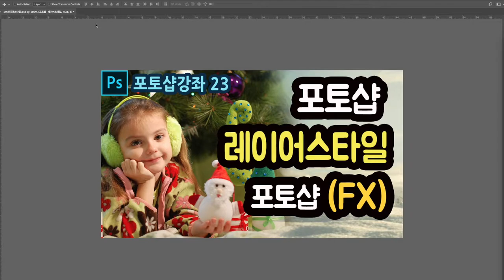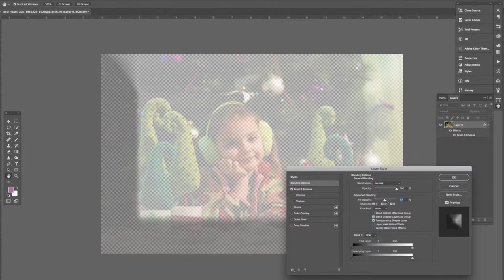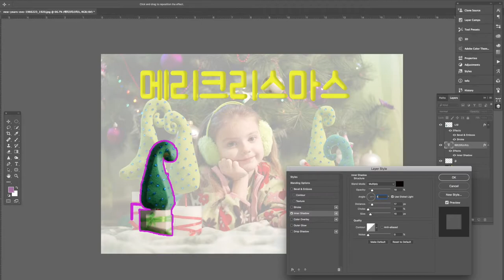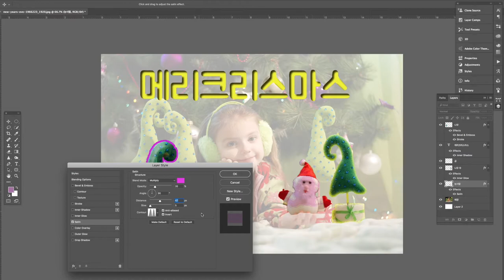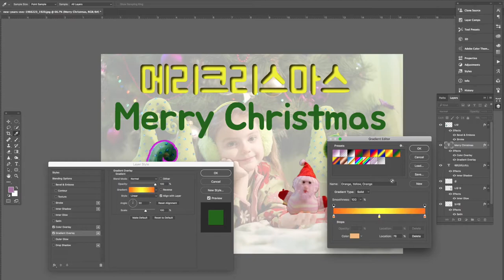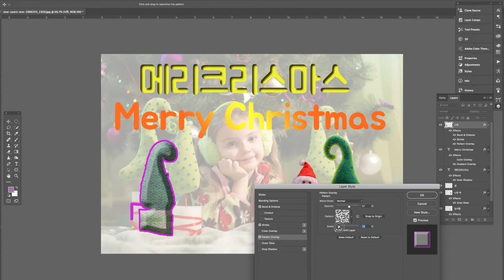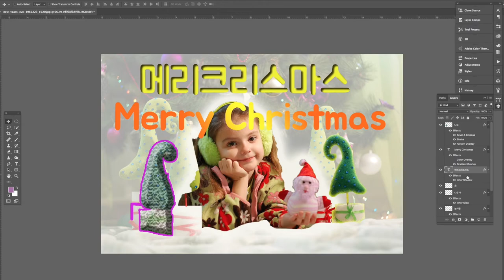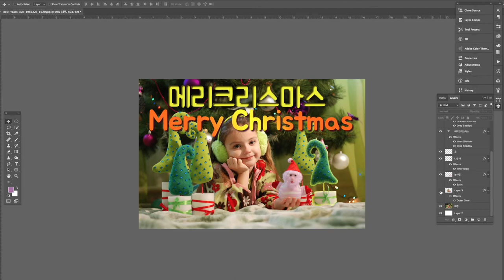[포토샵강좌 23] 👍 포토샵 레이어스타일 간단하게 알아보기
레이어스타일 포토샵기초 강좌로 간단하게 포토샵스타일 을 입혀보아요 *아래 포토샵레이어스타일 설명 참고
포토샵레이어스타일로 포토샵그림자, 포토샵광선효과 등 포토샵의 다양한 기능을 쉽게 배울 수 있어요

아래의 FX버튼은 레이어스타일의 효과들이 나온다

왼쪽 창의 체크박스는 레이어에 적용한 효과를 표시하는 박스들
오른쪽 넓은창은 각 효과에 맞는 옵션을 지정할수 있다

모두다 설명하는것 보다는 중요한 몇가지를 소개하고 나머지는 각자 해보는것을 권합니다.
모든 프로그램이 그렇듯이 직접 해봐야 내것이 되기 때문

1)블랜딩옵션(Blending Options): 레이어와 레이어가 어우러지는것 즉 블랜드라는 옵션을 사용합니다
  레이어창에서 위쪽부분에 있는 목록메뉴중 노멀이라 써진부분을 누르면 블랜드모드의 메뉴와 같이 나타납니다

2) 베벨앤엠보스(Bebel & Emboss): 이미지가 튀어나오거나 들어간 느낌을 만듬

3) 스트록(stroke): 글씨나 그림의 외곽선 즉 선을 말합니다 / 두께, 컬러 등을 바꿔서 사용 가능

4) 이너새도우(Inner Shadow) : 타이프나 그림 안쪽에 그림자를 표현

5) 이너그로우(Inner Glow) : 내부광선효과라고 할수 있으며 안쪽에 지정한 컬러의 빛을 번지게 함

6) 새틴(Satin) : 이미지에 부드러운 광택효과 /직물같은 느낌

7) 컬러오버레이(Color Overlay) : 오브젝트의 컬러를 임의로 바꾸고자 할 때 사용. 블랜드 모드와 함께 사용하면 효과적이다

8) 그라디언트 오버레이(Gradient Overlay) : 그라데이션 효과를 줄수 있다

9) 패턴 오버레이(Pattern Overlay) : 선택한 오브젝트나 폰트 등에 패턴을 줄수 있다

10. 아더 그로우(Outer Glow) : 외부 광선효과 이너그로우의 반대

11)드롭새도우(Drop Shadow) : 자주 사용하고 많이 활용하는 기능 / 간단하게 만들 수 있는 그림자
Blending Options
Bebel & Emboss
Inner Shadow
Inner Glow
Color Overlay
Gradient Overlay
Pattern Overlay
Outer Glow
Drop Shadow